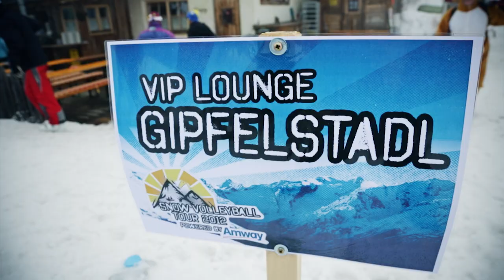Wagrain 2012 - Snow Volleyball Tour powered by Amway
Snow Volleyball wurde seinem Namen gerecht

Wagrain -- 7.April 2012. Die vierte Auflage von Snow Volleyball in Wagrain ist schon wieder Geschichte. Und wieder war es ein voller Erfolg! Noch nie zuvor hatte sich die Schneeversion des Volleyballsports ihren Namen so verdient. Nach drei Jahren Kaiserwetter war es nun endlich so weit: Es hat auf der Snow Volleyball Tour 2012 powered bei Amway auf rund 2000m Seehöhe geschneit! Die Kombination aus Schneefall, Palmen und heiße Beats lockten 2000 Sportbegeisterte an den Centercourt.

Zweiter Antritt, zweite Wildcard! Die Sieger von Spitzingsee Matthias Vogelgesang und Alexander Heimrich aus Rosenheim/Bayern, sind klar die besten Amateur Snow Volleyballer 2012. Sie sind auf weißer Pracht in der Wildcard-Klasse einfach nicht zu schlagen. Um den Profis jedoch Parole bieten zu können muss ein kleiner Rückstand durch etwas Training noch wett gemacht werden.

Nicht umsonst läuft der Alpenrepublik der Ruf voraus, dass man hier am Besten Bescheid weiß mit den weißen Bedingungen umzugehen. Ausgerechnet der dreifache Salzburger Landesmeister Sebastian Tatra darf sich über den Dächern von Wagrain zum „King of the Snow" küren lassen. Gemeinsam mit seinem bayerischen Teamkollegen Fabian Wagner erkämpfte er sich in einem packenden Finale mehr Punkte als das gegnerische Team. In Drei Sätzen wurde die Partie zugunsten der deutsch-österreichischen Paarung entschieden. Norbert Kunstek und Christopher Schieck mussten sich nur knapp geschlagen geben.
Wagrain war nur eine der Stationen der Snow Volleyball Tour 2012 powered by Amway. Kommendes Wochenende sieht man am 13. und 14. April dem mit Spannung erwarteten  Tourfinale in St. Anton am Arlberg entgegen. Hier wird zum letzten Mal im Kalenderjahr 2012 auf über 2000 Meter Seehöhe ausgiebig gepritscht und gebaggert.